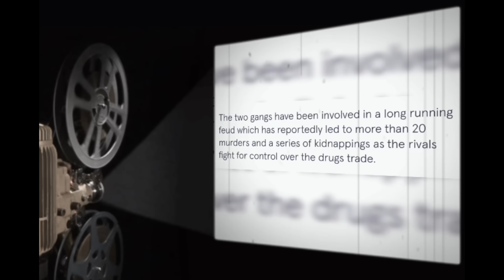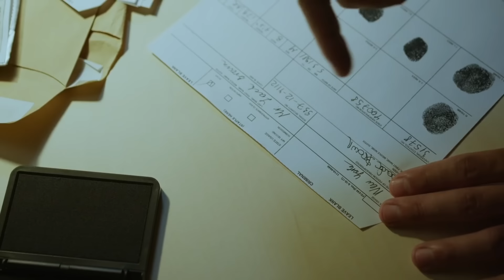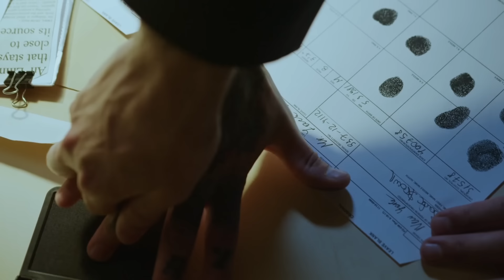Tottenham Turks Gang Boss Murdered In Drive-By Shooting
The leader of a gang suspected of being behind the Dalston drive-by shooting that left a nine-year-old girl fighting for her life has been assassinated in Moldova, it has emerged.

Izzet Eren, the boss of London's notorious Tottenham Turks gang, was shot seven times as he sat outside a café wearing shorts, sliders and a baseball cap in the capital, Chisinaua, on Wednesday.

It's understood that the 41-year-old was killed instantly after three bullets fired from a gunman riding by on an electric scooter struck him in the head. The attacker, wearing a helmet, then fled the scene.

Please subscribe to my channel Gangster Times for the latest UK crime news and if you want to leave a tip/donation please do so as it will help this platform grow